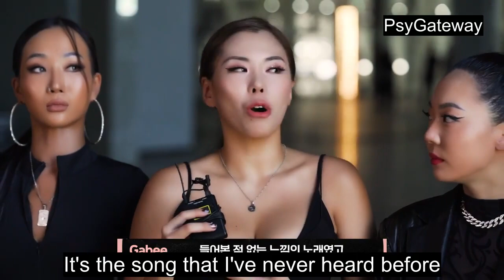English Sub - Jessi 제시 Cold Blooded MV Spoiler Interview with Street Woman Fighter